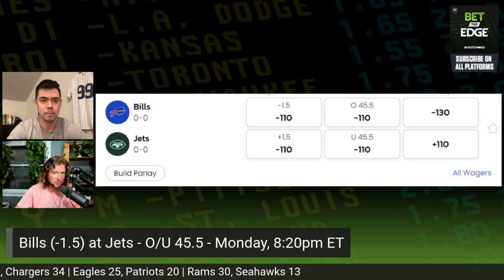NFL Week 1 Reaction, Week 2 Openers + Bills-Jets Preview | Bet the Edge (9/11/23) | NBC Sports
Jay (@croucherJD) and Drew (@whale_capper) look back on what stood out most to them from Sunday’s results, including the 49ers and Cowboys looking like NFC Champion favorites and poor showings from Deshaun Watson, Kenny Pickett and Ryan Tannehill. They also discuss Week 2 openers, including Bears vs Buccaneers, Packers vs Falcons, Chargers vs Titans and Browns vs Steelers before concluding the show with their favorite looks in Bills vs Jets on Monday night.

(0:00) – Welcome
(1:00) – Biggest takeaways from Week 1 Sunday
(18:30) – Week 2 Openers
(25:35) – Bills at Jets

Bengals-Browns, Dolphins-Chargers + Best Week 1 bets | Bet the Edge (9/8/23) | NBC Sports